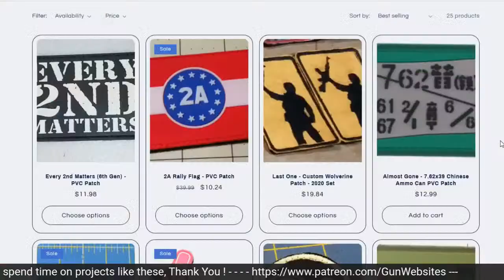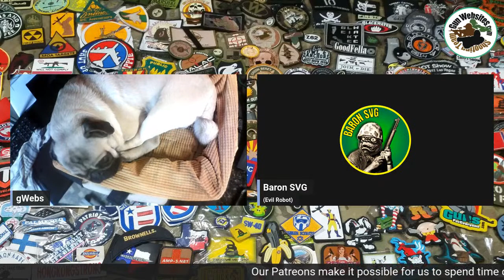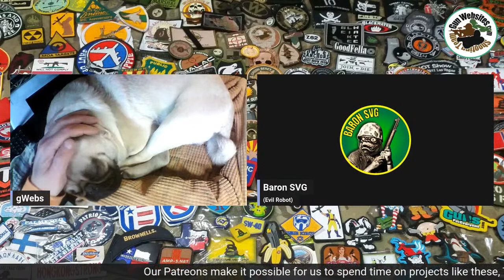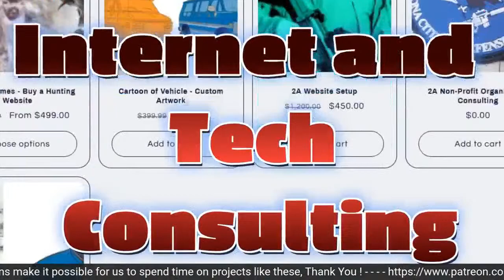The Return of the Tactical Quiz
Robots have created  a 12-question quiz with answers about interesting guns from US history:

What was the name of the rifle used by American frontiersman Daniel Boone?

What type of gun was used in the famous duel between Alexander Hamilton and Aaron Burr?

What is the nickname of the M1 Garand rifle, used by US soldiers in World War II?

What was the name of the iconic rifle used by soldiers on both sides of the American Civil War?

What is the name of the pistol used by Wild West outlaw Jesse James?

What is the name of the revolver that won the "wild west" reputation for reliability?

What is the name of the rifle used by Annie Oakley in her famous shooting demonstrations?

What is the name of the first machine gun used by the US military?

What is the name of the pistol used by US Navy SEALs in the Vietnam War?

What is the name of the rifle used by US troops during the Korean War?

What is the name of the iconic sniper rifle used by US Navy SEALs and US Army Special Forces?

What is the name of the submachine gun used by US troops during World War II and the Vietnam War?

I hope you enjoy the quiz!

v